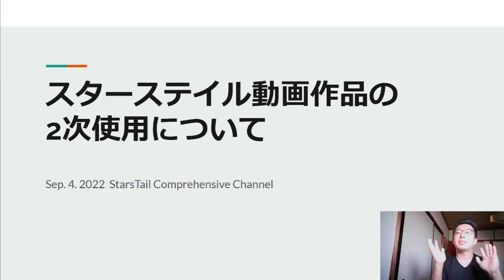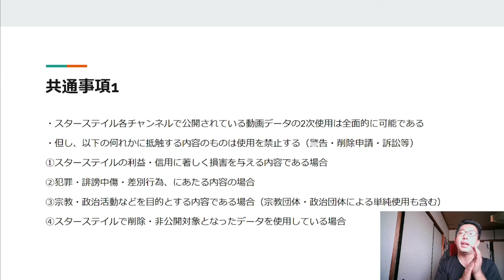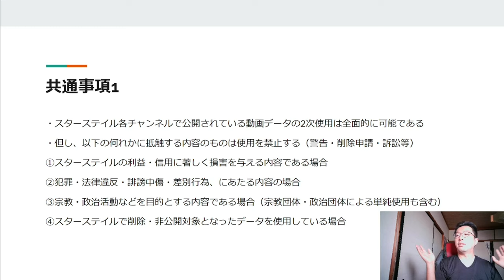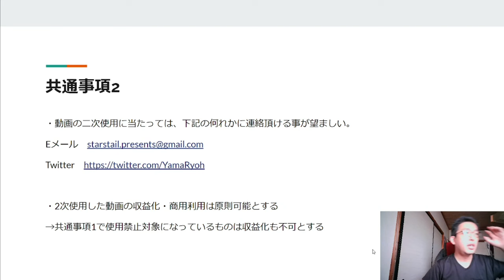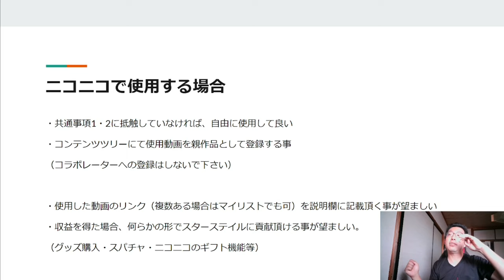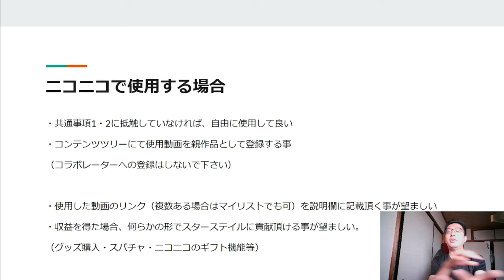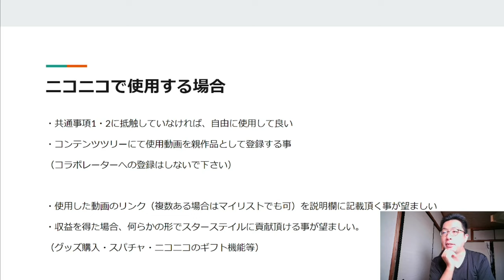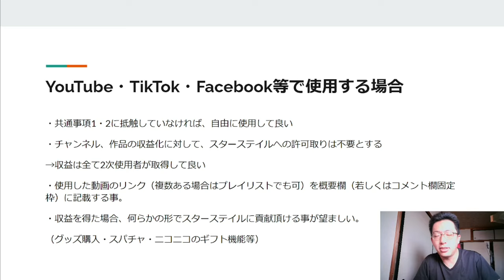ST104 スターステイル動画コンテンツの二次使用に関するガイドライン解説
スターステイル動画作品の2次使用について
2022年9月4日時点

共通事項1
・スターステイル各チャンネルで公開されている動画データの2次使用は全面的に可能である
・但し、以下の何れかに抵触する内容のものは使用を禁止する（警告・削除申請・訴訟等）
①スターステイルの利益・信用に著しく損害を与える内容である場合
②犯罪・法律違反・誹謗中傷・差別行為、にあたる内容の場合
③宗教・政治活動などを目的とする内容である場合（宗教団体・政治団体による単純使用も含む）
④スターステイルで削除・非公開対象となったデータを使用している場合

共通事項2
・動画の二次使用に当たっては、下記の何れかに連絡頂ける事が望ましい。

・2次使用した動画の収益化・商用利用は原則可能とする
→共通事項1で使用禁止対象になっているものは収益化も不可とする

ニコニコで使用する場合
・共通事項1・2に抵触していなければ、自由に使用して良い
・コンテンツツリーにて使用動画を親作品として登録する事
（コラボレーターへの登録はしないで下さい）

・使用した動画のリンク（複数ある場合はマイリストでも可）を説明欄に記載頂く事が望ましい
・収益を得た場合、何らかの形でスターステイルに貢献頂ける事が望ましい。
（グッズ購入・スパチャ・ニコニコのギフト機能等）

YouTube・TikTok・Facebook等で使用する場合
・チャンネル、作品の収益化に対して、スターステイルへの許可取りは不要とする
→収益は全て2次使用者が取得して良い
・使用した動画のリンク（複数ある場合はプレイリストでも可）を概要欄（若しくはコメント欄固定枠）に記載する事。

当動画関連サイト・チャンネルはこちら↓

関連動画はこちら↓
ST047【全ユーチューバー必見！？】肖像権関連について徹底調査＆当チャンネルにおける動画写り込みの今後の対応について徹底的に話してみた